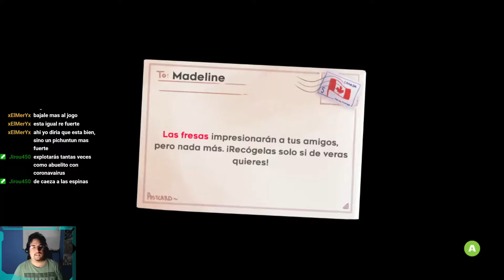Celeste [2]: La otra Madeline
Nueva serie de este maravilloso indie de plataformas!

Hay directos lunes, miércoles, viernes y sábado a las 22:00 hora chilena.
¡Estás invitado a participar y comentar en vivo!